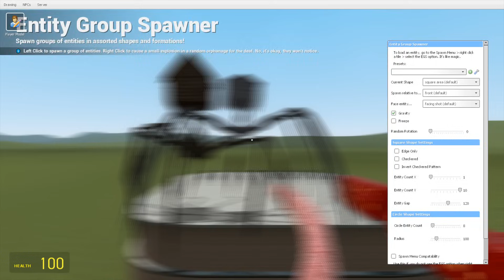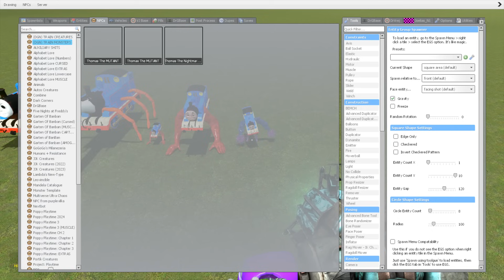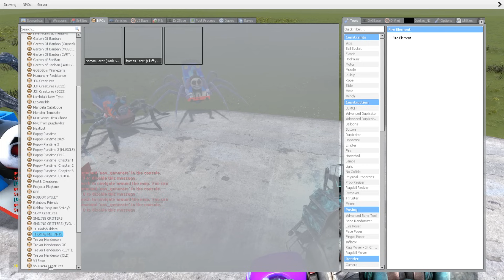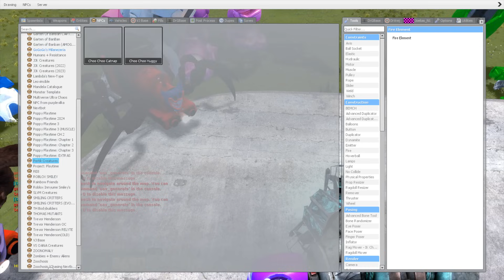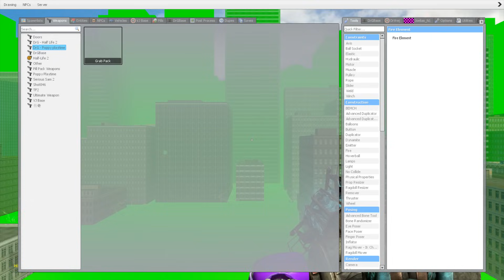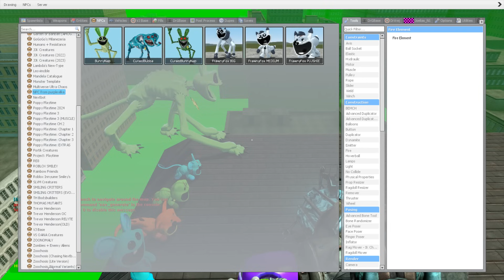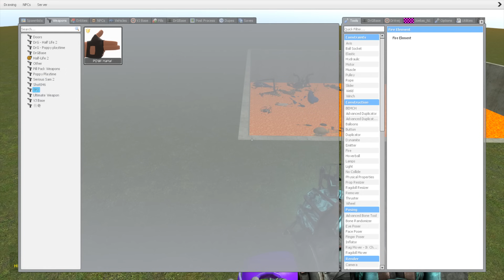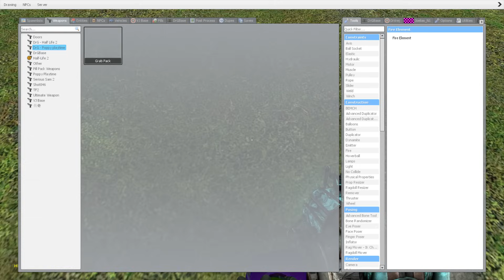OLD AND NEW UPDATE: CAR EATER, TRAIN EATER, HOUSE HEAD VS ALL TREVOR HENDERSON BATTLE In GMOD!